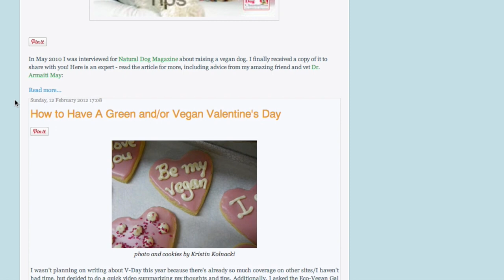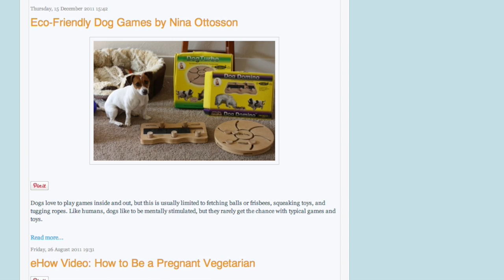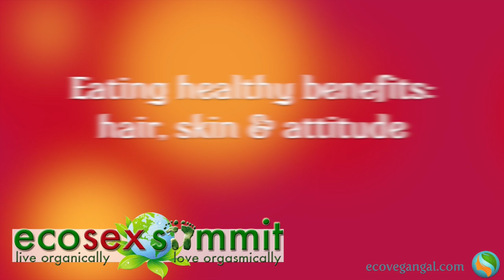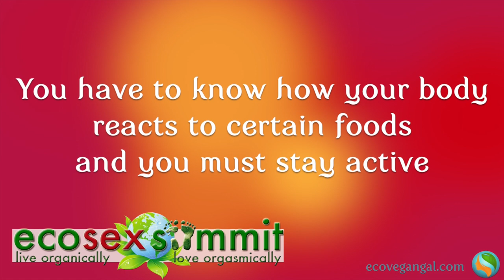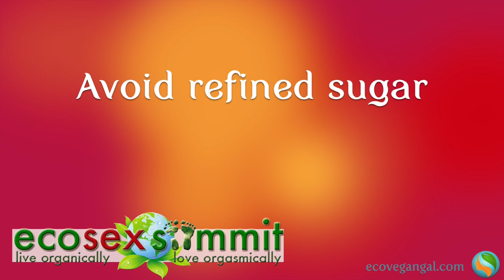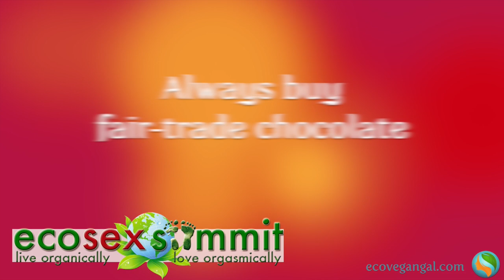Eco Sex: How Healthy Food and Green Living Enhance Your Love Life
Whitney Lauritsen of Eco-Vegan Gal is interviewed for the Eco Sex Summit, whose tag line is: "live organically love orgasmically". She discusses how food impacts the body and mind in most aspects of life, from weight loss to attitude, how going vegan is the new viagra, the effect of sugar and chocolate on health and the environment, how to choose a safe sex toy, how to prevent cancer with a bra, and how small changes can lead to big changes.